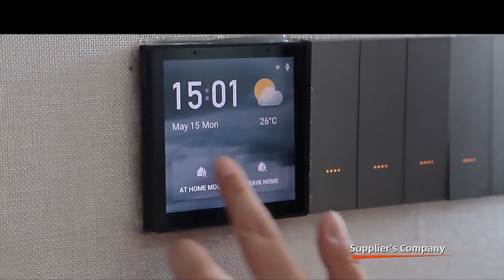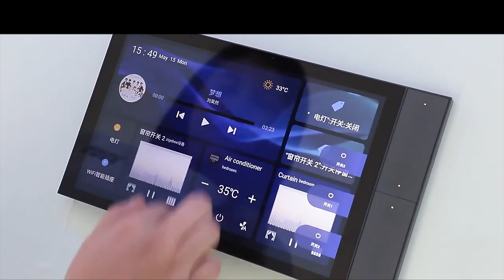SMATEK Company Introduction - Home Automation System Tuya Smart Home Control Panels China factory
👉Product name: 4 inch 6 inch 8 inch 10 inch Tu-ya Smart Home Control Panels Home Automation Bashboard Smart  Home Assistant Touch Screen Control Zigbee Gateway Light Switch Central Control Home Automation Solutions for Asia, Europe, USA, North America, South America;  Directd from original China factory Smatek Electronics Limited

Model#: T6E, S6E, S8E, S9E, S3L, S6EL, P6EL, T8

Manufacturer: Smatek Electronics Limited

Origin of country: China

Smatek Electronics Limited, established in 2012, is TOP designer and manufacturer of Multi-functional Whole Home Automation Smart Control Panels Home Automation Systems Touch Screen Displays with Tuya Zigbee in Shenzhen, China.

Our products fully integrate 5G+AI+ioT+Cloud Computing technologies, by simply installing on the wall, users can easily manage their smart home devices: Switches, sockets, lights, curtains, air conditioners, door locks, clothes hangers, security devices, doorbells, sensors etc by one tap; easily realize voice control of the whole home smart devices through the screen touch.

Manage and control various smart devices with multiple functions - ON & OFF, devices display as icons, scenes control, zigbee gateway, AI voice intercom etc, it is a central control system of smart scenes with new smart home experiences.

All the products are CE, FCC, ROHS, REACH qualified and issued by SGS. We obtained "Chinese high-tech enterprise" certificate in 2021 and Top 10 Intelligent Lighting Brand of Aladdin's Lamp Award 2022.

Apart from those basic requirements, we can also consult and implement your specific requirement as a custom application.

SMATEK has a strong R&D team with more than 20 professional engineers including Industrial designers, Hardware engineers, Software engineers, UI Designers, Mechanical engineers etc. All the products design, firmware debugging and trouble shooting, audio test are finished by our team.

With strong technical support on hardware, software and competitive prices, we've established business relationship with well-known brands: Hama, LEDVANCE, *Tu-ya, Midea, Tencent etc and attracted customers from all over the world.